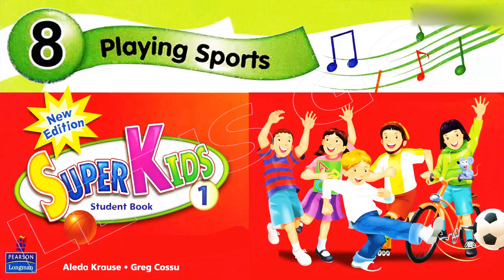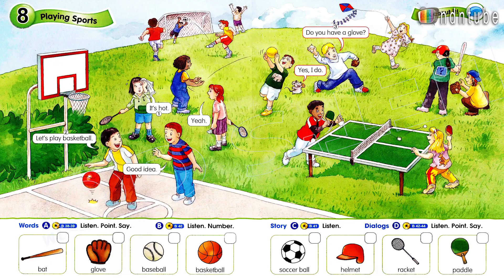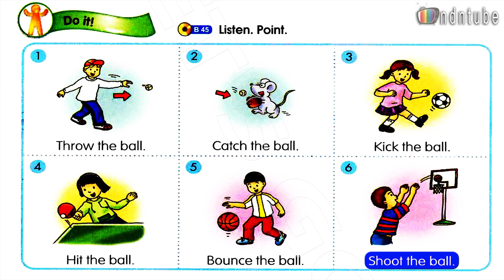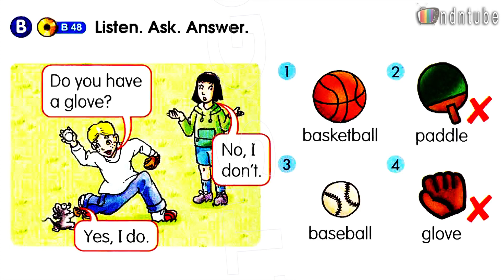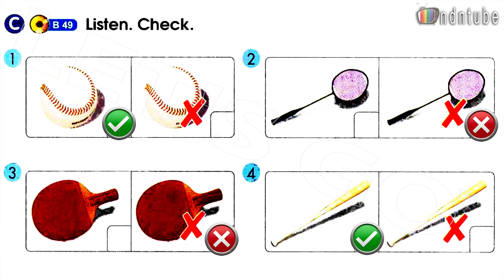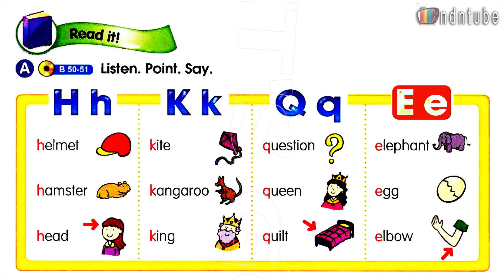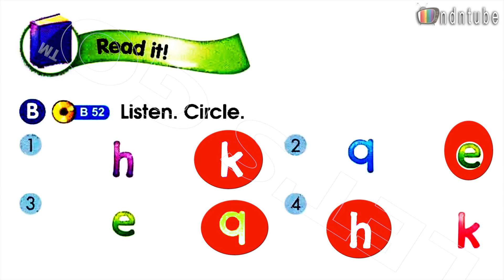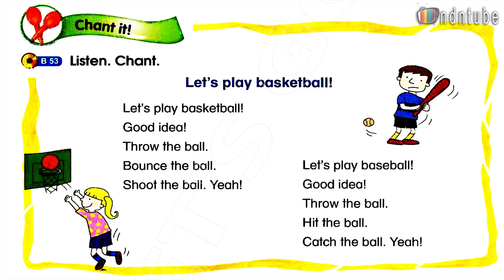English for Kids - PLAYING SPORTS - Unit 8 | SuperKids 1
Hope you will find it inspirational and helpful